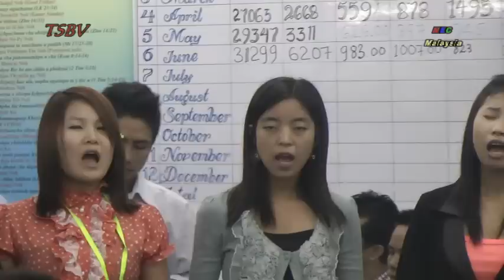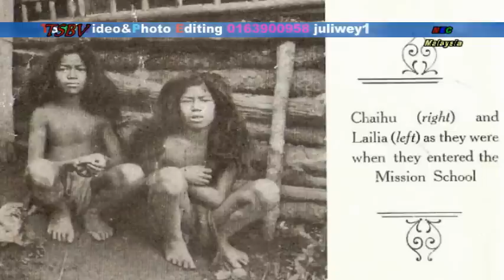PIELA NAHMO AW KTP Malaysia.....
Eima local ta Mission noh araopa liata KTP zy ta piela nahmo tapa eima sanopa avawcha ...